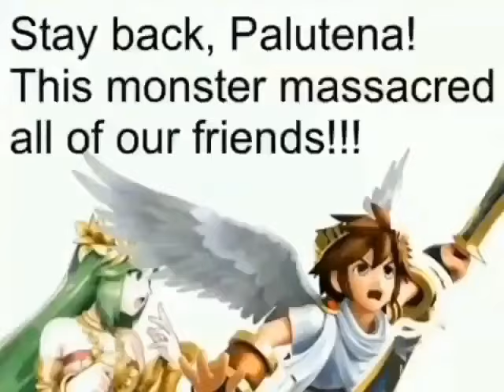Kratos, I'm greek N**ga - Original Meme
links to dumb other sh*t im working on (music, the funnies & random)

thank you  love you guys💕